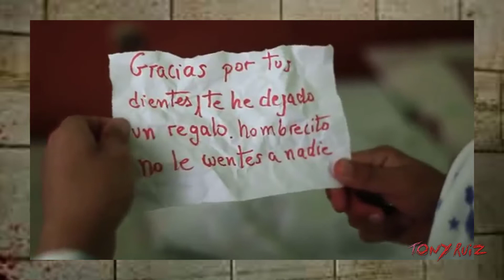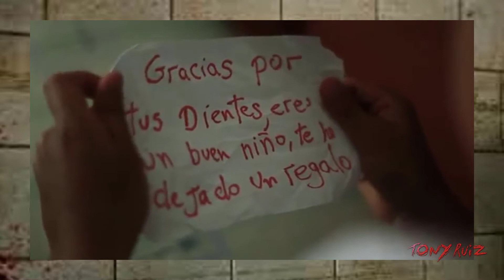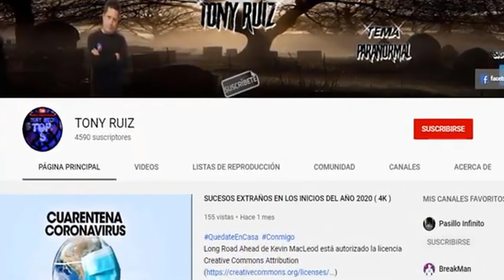TRES CORTOMETRAJES DE TERROR, ( PARANORMAL)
Los cerditos son para los creadores de los cortometrajes.
música utilizada bajo la licencia de youtube.
editor de todos los vídeos, tony ruiz